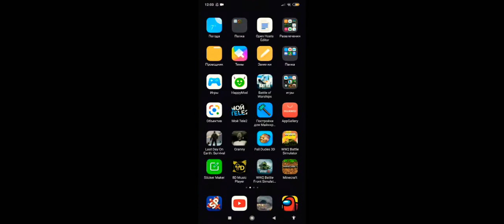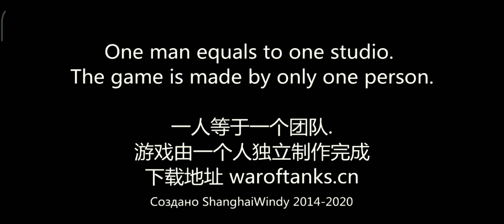Как установить моды на pw